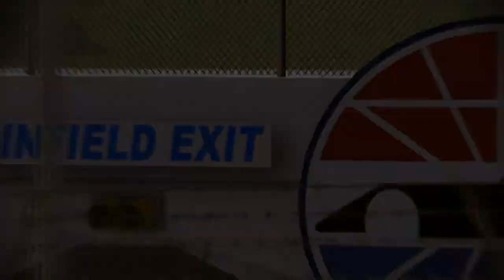Steve Claeys, iRacing Video Contest entry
Movie made for the iRacing.com video contest.